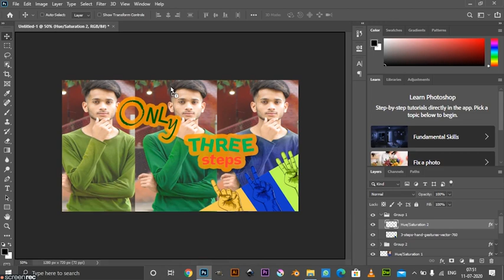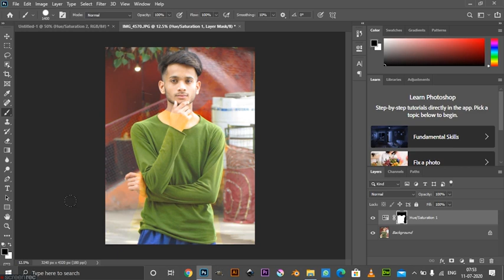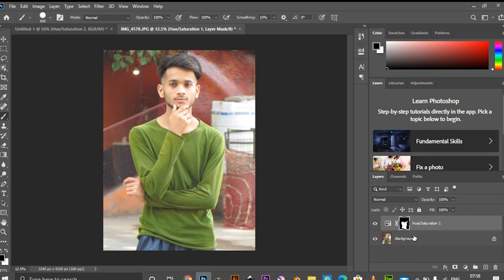| How to change t-shirts colour in Photoshop | only three click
We are upload video on graphic design and logo design within a week or every second day.
____________Here is a link of my Instagram follow me link :-_____________

There is our whatsapp group link click and join our whatsapp group.